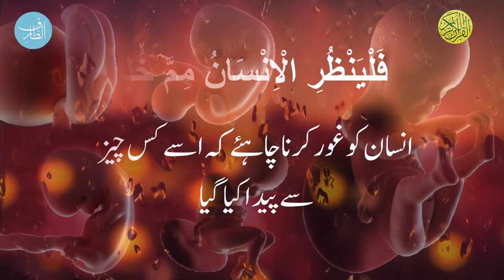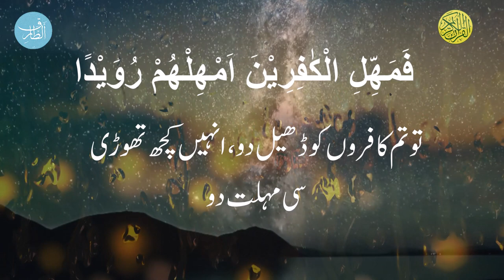Surah Al-Tariq by Omar Hisham Al Arabi | سورہ الطارق ۔ اردو ترجمے کیساتھ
Surah Al-Tariq by Omar Hisham Al Arabi
Listen to a beautiful, heart-touching recitation by Qari Omar Hisham.